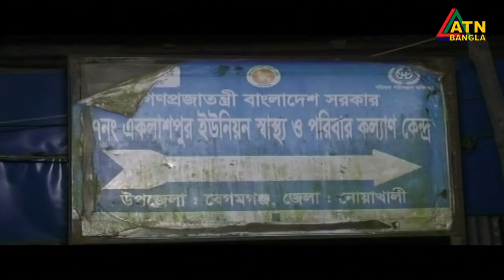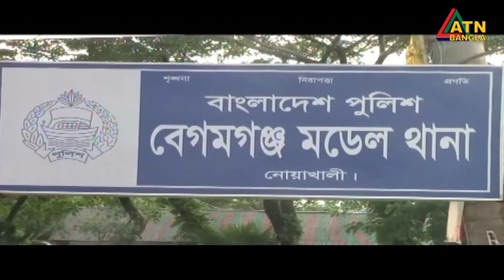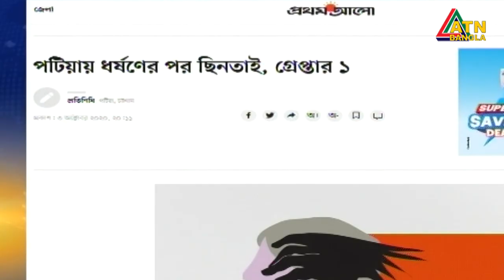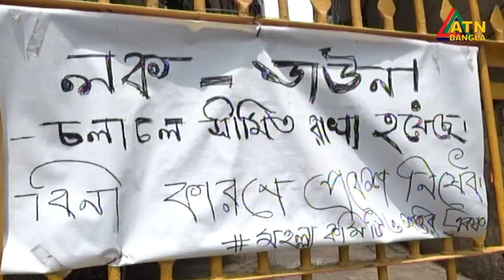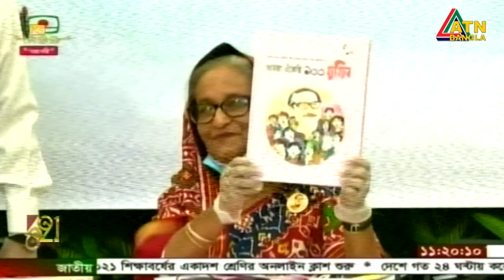এটিএন বাংলা দুপুর ২ টার সংবাদ । 05.10.2020 | ATN Bangla News at 2 pm